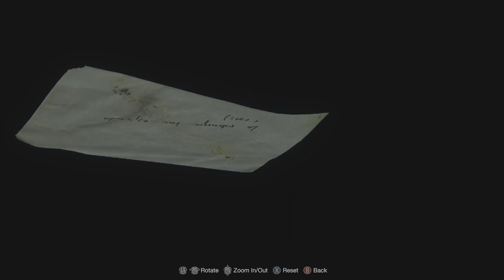My 1st Suplex | Resident Evil 4 Remake | Ep 27 | Crazy Town Gaming